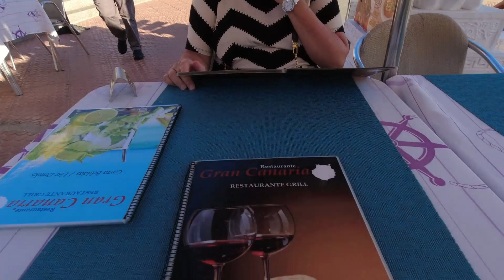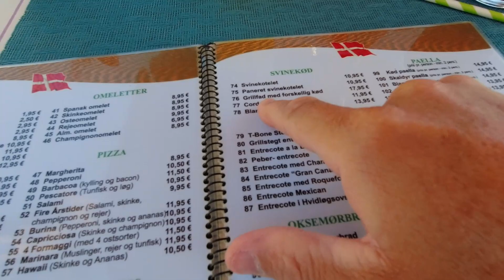DAG 9.. PÅ GC. Vi besøger Puerto Rico og får KOLD MAD.. SKAL VI KLAGE??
Ja det måtte jo ske en dag. , vi fik dårlig og kold mad. Vi er ikke typen der klager straks der er en lille ting galt med maden, eller for den sags skyld andre ting, men denne gang måtte vi sige noget, det startet ellers godt, maden så godt ud, men vi kunne begge med det samme konstatere at maden var kold, så hvad gør vi så?? spiser og lader som ingenting eller siger fra, vi har jo et ansvar når vi laver Youtube som vi gør her, så derfor tager vi det sure med det søde og fortæller hvad der sker. Tjeneren spurgte om vi ikke kunne li maden da han så at vi ikke havde spist ret meget af det, så vi måtte fortælle at det ikke var godt og maden var kold. Så over tjeneren tilbød at vi bare skulle betale for det vi fik at drikke og intet andet. Fair nok.

Har i spørgsmål til stedet så sig til.